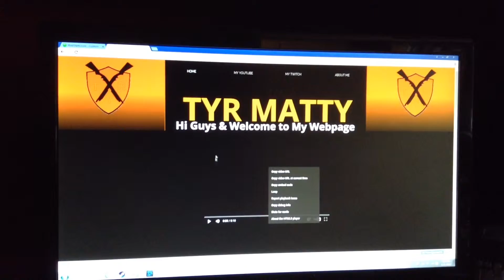Channel Trailer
Check My Webpage please
However do not try and go to the webpage through the link if you are watching on a Phone or Tablet. PC Only
(Sorry)